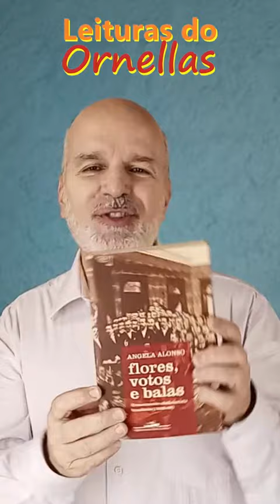📣 DEIXE EU LHE DIZER UMA COISA: ✨ LIBERDADE É TUDO!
📣 DEIXE EU LHE DIZER UMA COISA:

✨ LIBERDADE É TUDO!

⏳ São Paulo, 19 de novembro de 2023 - domingo - 22h39 - 20°C